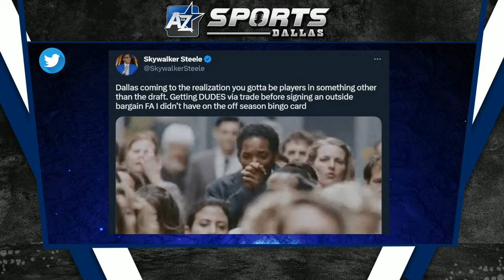✭Cowboys land BRANDIN COOKS || Why this indicates ALL IN! + Free Agent SB Champion RB visits Dallas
Powered by

AtoZsportsDallas.com